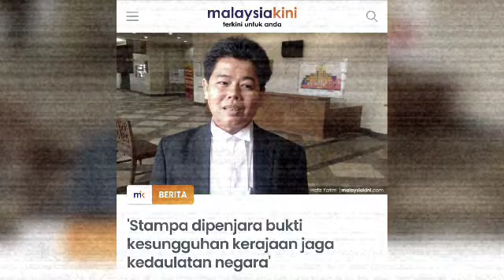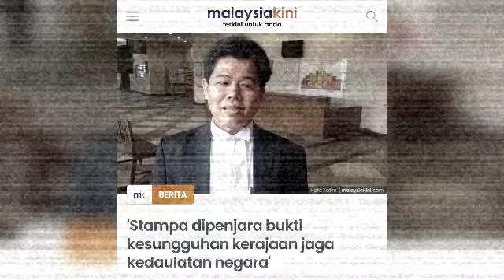Disangka Anwar jatuh Dan goyang ! Sekali lain yang jadi ! Buat Muhyiddin menangis !?